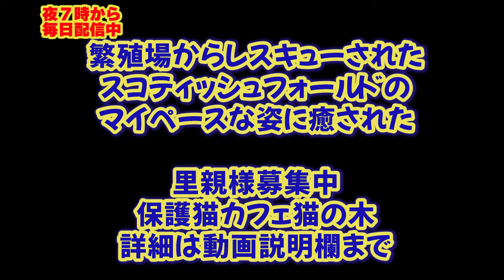繁殖場からレスキューされたスコティッシュフォールドのマイペースな姿に癒された（保護猫カフェ猫の木）十三駅Scottish Fold rescued from a breeding farm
大阪十三駅近くにある保護猫カフェ猫の木さんにいるスコティッシュフォールドのフドウ君のご紹介です
フドウ君は4歳の男の子ですがかなり貫禄があります
性格的にもおっとりマイペース

フドウ君がレスキューされた理由は繁殖場からのレスキューです
3歳ぐらいと若い年齢で保護されたのと男の子という事で体調はまだいいようです

撫でられるのが大好きで特にあごの下をカキカキされるととろけたような表情になってくれとっても可愛いです

お腹を触っても怒らないのですが
尻尾の付け根辺りを撫でられると尻尾をぶんぶん振って機嫌が悪くなります
尻尾の付け根と言えばおしりトントンをする場所です
関節痛などがあり痛みがあるのかもしれませんね
ですがお腹を撫でても怒らないのは面白いです

おもちゃを見せてみました
普段遊ばない子です
この日はおもちゃにスリスリしていました
遊び方が違うのですがフドウ君ならではの遊び方なのかもしれません

フドウ君はキャットステップに乗っています
キャットステップの下には猫ベッドがありそこにはマンチカンがいました
おもちゃを見せると少し遊んでくれました

フドウ君のあごの下撫でると気持ちよくなり頭が下がって来たのですが
そこにはちょうどご飯が入った容器がありました
食いしん坊という事もあり食べ始めました
今までご飯食べるそぶりもなかったのに目の前にご飯が来るのは面白すぎます

ケージの中にはエキゾチックショートヘアのおかゆちゃんがおもちゃを見るとチョイチョイ猫パンチをしていました

フドウ君はご飯を食べた後横になっていたのでおもちゃを見せながらお腹を触ってみました
手に噛もうとするとおもちゃを噛んでしまったのでそのままおもちゃで遊んでくれました

実はこの遊び方は遊ばない猫ちゃんで触れると怒る場所がある猫ちゃんが遊びだす裏ワザです
あまり多用しすぎるとストレスになるのでやり過ぎはよくなりませんが
少しでしたら遊べるので猫ちゃんにとってもストレス解消になると思います

ただフドウ君尻尾をぶんぶん振っているとそこにはご飯が入ったお皿がありました
尻尾に当たり容器が落ちてしまいました
下にはソファーがあり隙間に容器が入ってしまいました
ソファーの上にはご飯が散らばるというハプニング
ですがめっちゃ面白かったです

大きな音がしましたがフドウ君は怖がってはいない様子
撫でると頭をスリーっとして甘えてくれました
キャットステップから降りると周りにスリスリ～

名前を呼びながら膝をトントンすると近づいてくれませんでした
ですが腕とかにスリスリしていたので甘えたかったようです
里親さんが見つかって環境に慣れるとひょっとしたら膝乗りしてくれるかもしれませんね

個性的な性格と顔立ちで甘えん坊のフドウ君
一緒に生活すると癒されますよ～

保護猫カフェ猫の木では里親様募集中

猫好きさんを集めたイベントその名も「猫様のお茶会」
という猫好きさんを集めたイベントも開催中
詳しくはホームページまで